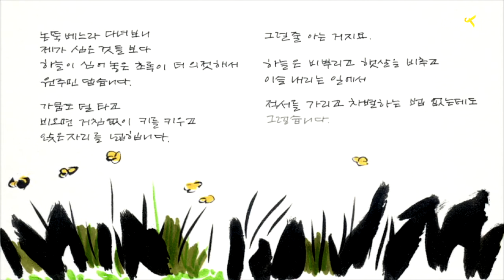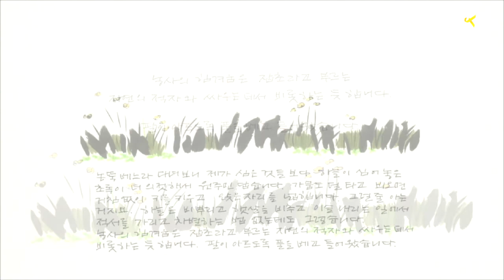[나뭇잎편지] 그럴 줄 아는 거지요. (2014.06.30)